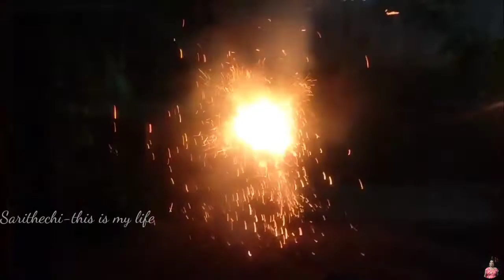നല്ലൊരു വിഷുദിനം /Sarithechi-This is my life/Malayalam